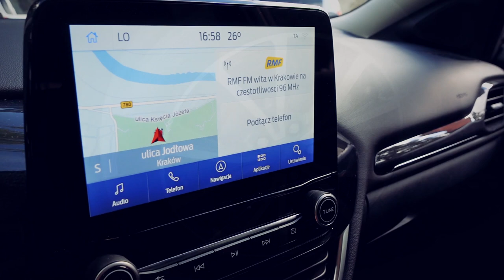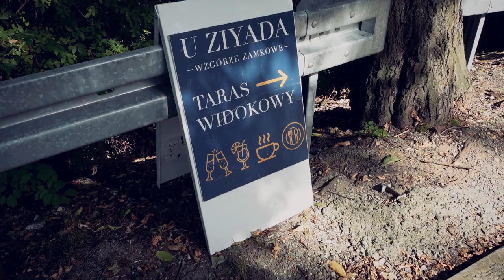Ford Puma 2022 1.0 125 KM Hybrid - Czy na pewno jest idealnym autem miejskim? TEST PL/RECENZJA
Witam Was na kanale @Kalwat_Garage,
Dzisiaj pojedziemy sobie na kawkę do malowniczo położonego Pałacu w Przegorzałach, gdzie od lat działa Restauracja u Ziyada. W tę podróż zabiorę Was nowym Fordem Pumą, którego użyczyłem od dilera Forda Euro-Car z Krakowa. Będzie to krótka recenzja / test tego auta.

Jest to jeden z pierwszych moich filmików, także następne będą jeszcze lepsze :-P

Na co dzień pomagam w zakupie aut nowych i używanych (sprawdzam ogłoszenia, wyszukuję auta, robię inspekcje). Działam na południu Polski, także...

Chętnie pomogę w:
▶️ 1. 🚘 Szczegółowej weryfikacji ogłoszenia zanim pojedziecie na ogledziny (69zł)
Link z opisem:

▶️ 2.🚘Oględzinach (360- 450zł + paliwko, realizuję je głównie w środkowej i południowej  Polsce)
Linki z opisem:

Pozdrawiam, Marcin ze Sprawdźżemiauto